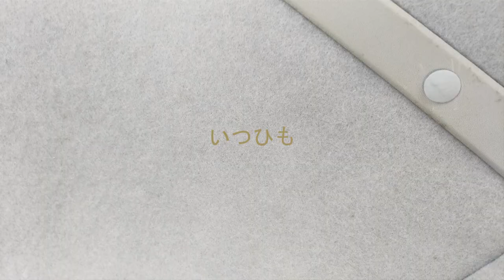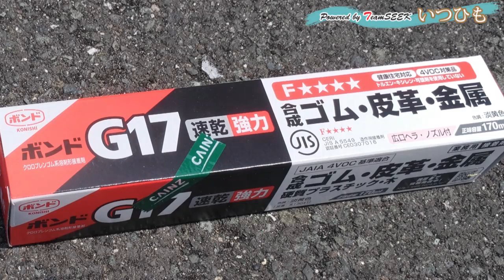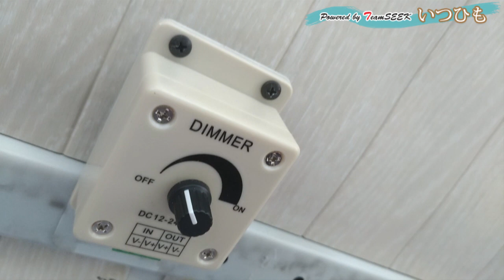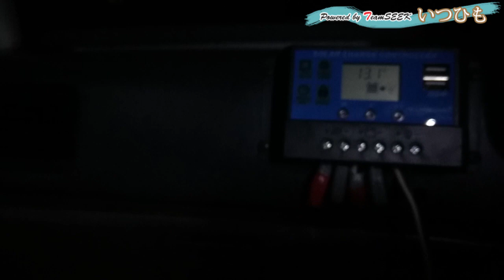車内をLEDテープライトで照らす。天井内張り剥がしから180円のコントローラーで明るさ調整まで | TeamSEEKなかむら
今回は、天井の内張りをはがして、そこに、住宅用のフロアクッション材の貼り付け、さらにLED照明の取り付けをしました。

LEDテープライト：
Dimmerコントローラー：

■ Special Thanks ■
フリーBGM「Blue Garnet」／作（編）曲 ： ISAo.